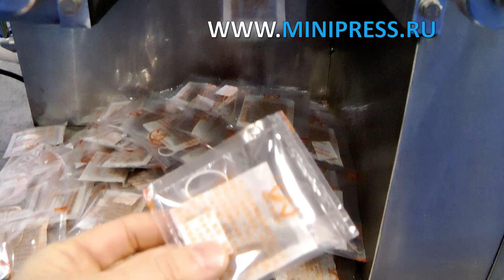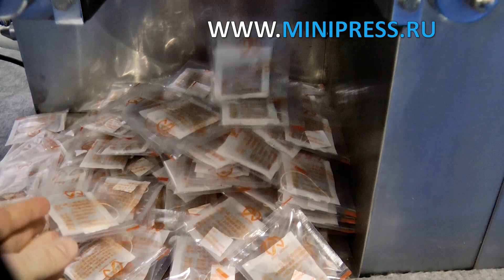Шай пакетін және конвертті орау машинасы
ЖЕТІКТЕУ МАШИНАЛАРЫ
МИКШЕРЛЕР ЖӘНЕ ҰНТАҚ АРАСАТЫРҒЫШТАРЫ
ТАБЛЕТТІК БАСУ
БЛИСТРЛЕР МАШИНАЛАР
ЛАБОРАТОРИЯЛЫҚ АНАЛизаторлар
ЦЕЛЛОФАНАТОРЛАР
Ұнтақты түйіршіктеуіштер
Ұнтақ орауыштары
ТҮБЕГІ ТОЛтыратын МАШИНАЛАР
КАРТОН МАШИНАЛАРЫ